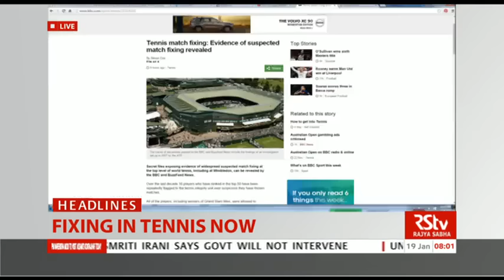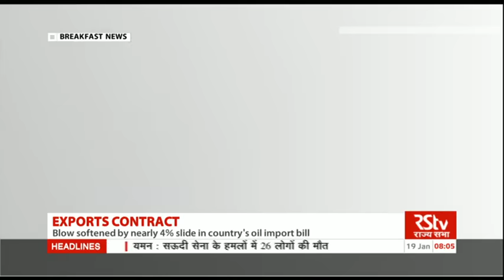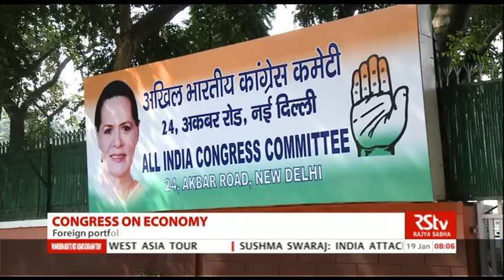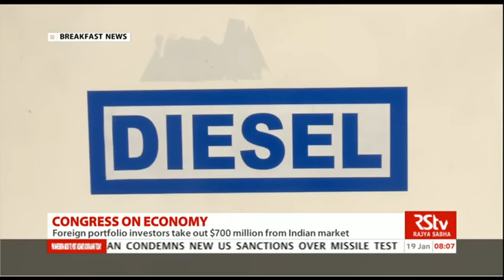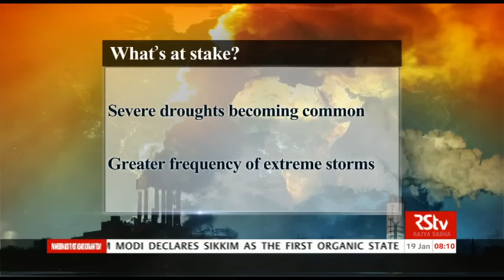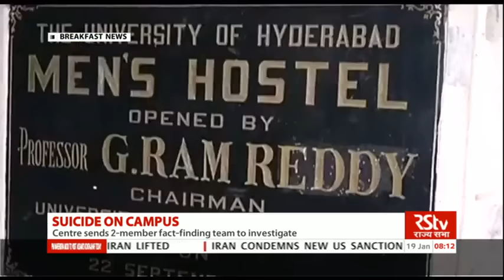English News Bulletin – Jan 19, 2016 (8 am)